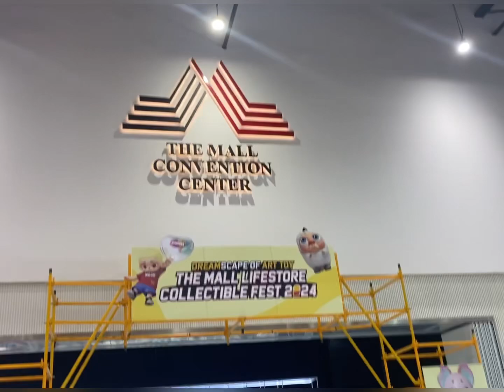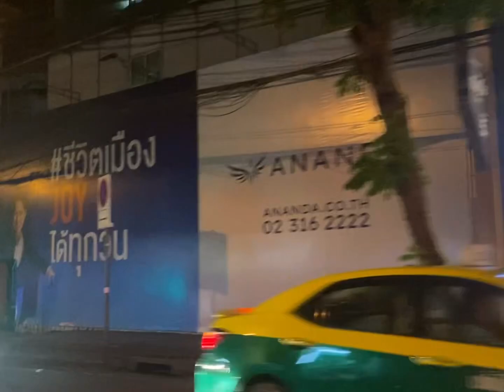Bangkok VLOG 894 | collectible fest 2024 at the mall ngamwongwan